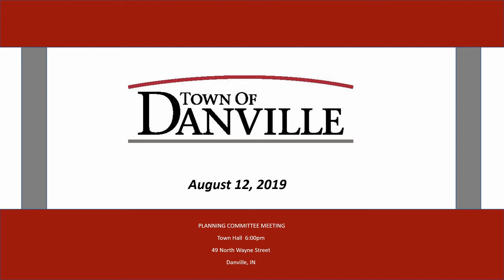PC 8 12 19